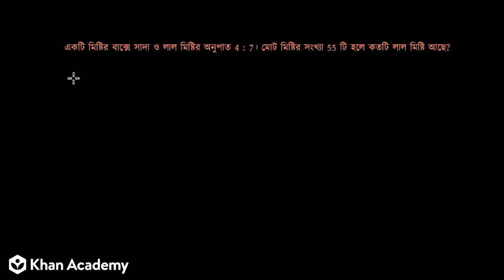অনুপাতের কথার সমস্যা [Ratio Word problem] [Grade 6 (NCTB)]